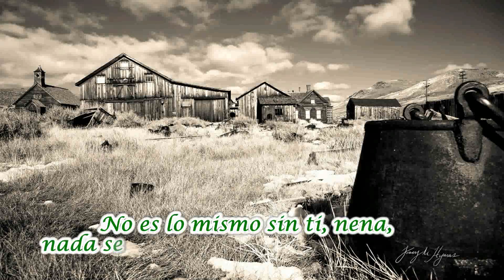Cheap Trick - Ghost town (subtitulada al español)